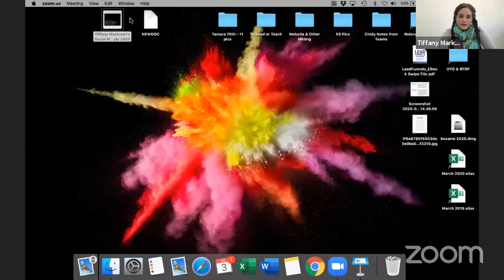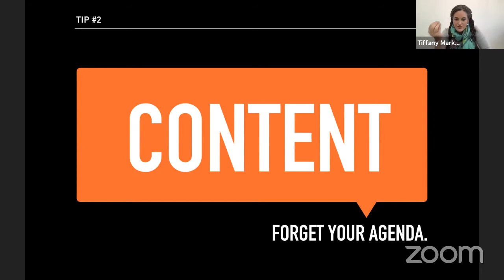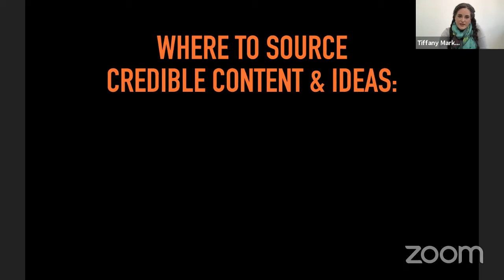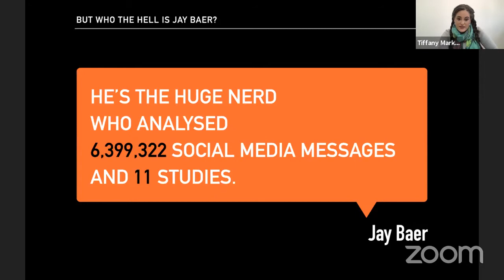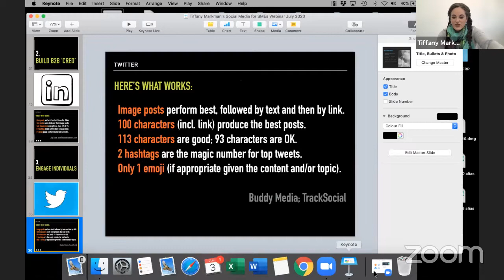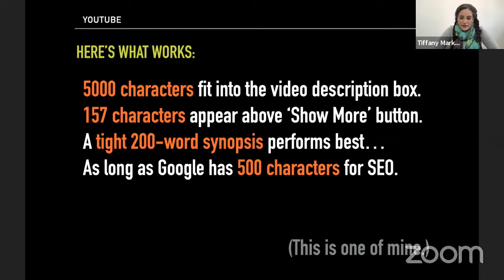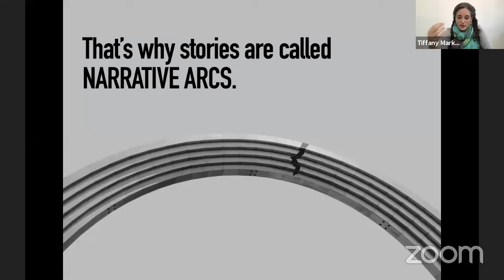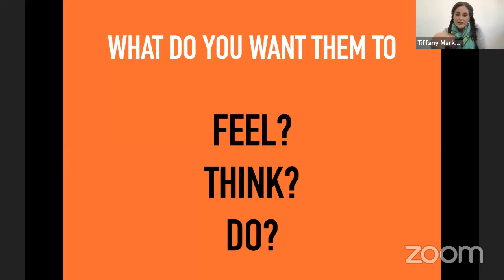Tiffany Markman's Social Media for Small Businesses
Networking is the bread and butter of any freelance career. Because competition is so fierce, landing consistent work isn’t just about being good at what you do. It relies just as heavily on who you know, and WHO KNOWS YOU. You need to create a persona on social media, so people think of you first.

Social media really can expand your freelance network and yield opportunities that you’d possibly never find elsewhere. But you can’t be afraid of it, you need to choose the right platform/s for your business and customers, and you need to know where and how to invest your effort and your time.

Here's what we cover in this video:

Social user behaviour
Choosing the right platform/s
The right writing style and tone

Want to be a next-level freelancer? I believe most South African freelancers are not making anywhere near the kind of money they should be. I have a solution. It's a course and you should be on it